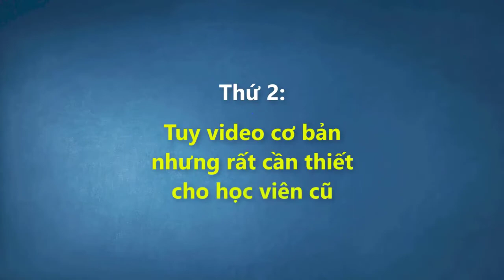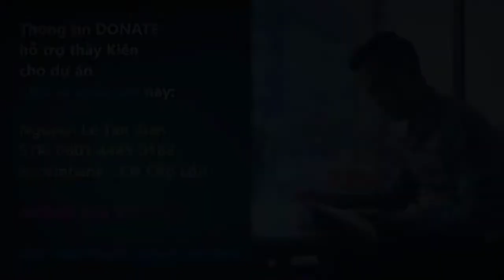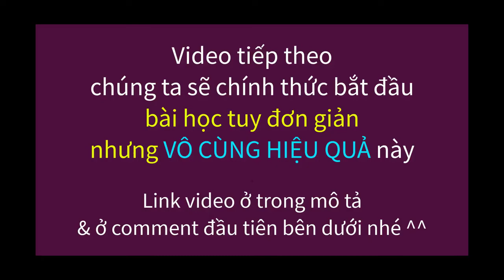Nguyễn Lê Tấn Kiên siêu trí tuệ siêu trí nhớ mọi thứ đặc biệt Tiếng Anh bạn đồng nghiệp